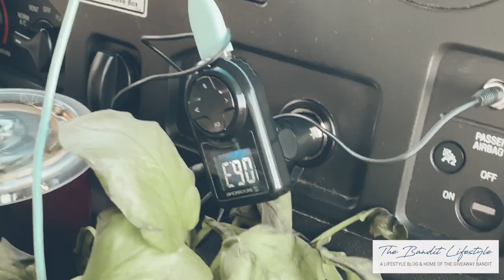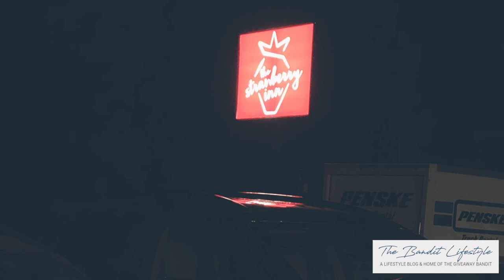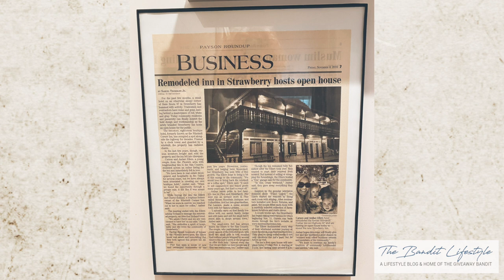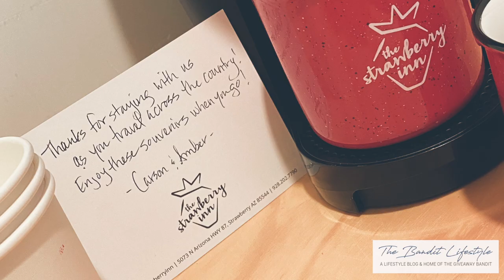Road Trip to The Strawberry Inn in Strawberry, AZ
A sweet stay at The Strawberry Inn in the heart of Rim Country in Strawberry, Arizona.

My sister and I had the most amazing time staying at this unique boutique mountain getaway! The Strawberry Inn is the perfect getaway for couples, friends, and family.

As we drove up into the mountains we passed through a few small towns like Pine, AZ before we arrived to our destination: Strawberry, the sweetest little mountain town. The Strawberry Inn, a unique boutique hotel, sits right on the edge of town as you come in from the south. You can't miss that cute strawberry sign. It’s just 100 miles north of Phoenix.